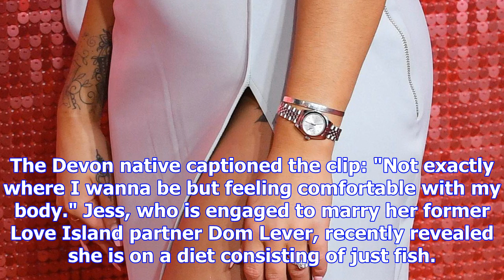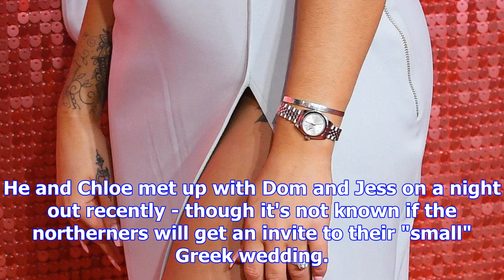Jessica shears says she's 'comfortable' in her body as she poses in just her underwear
JESSICA Shears shows off her incredible figure as she shares with her fans how "comfortable" she fee...